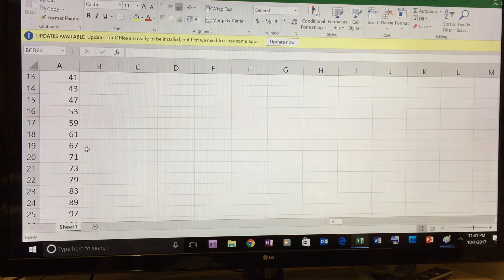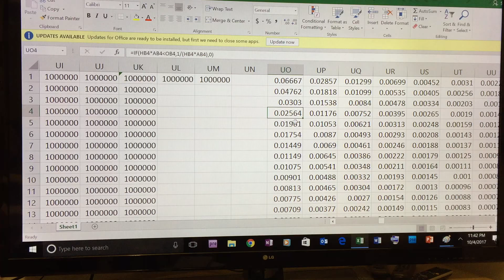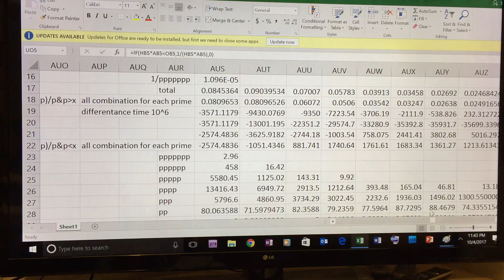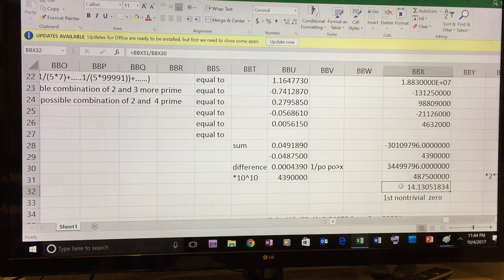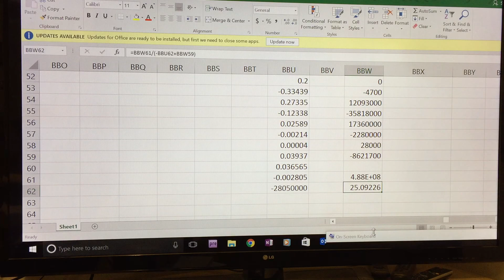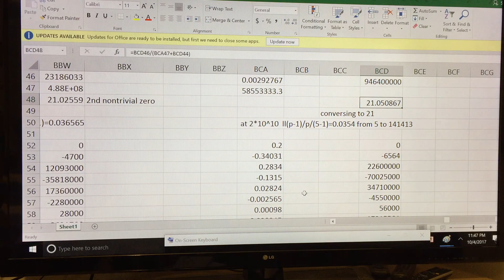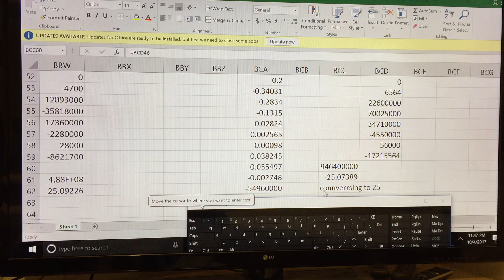Nontrivial zero of Riemann hypothesis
from (R.O.S.E)realization of  sieve of Eratosthenes show  zero of  zeta function on critical line x=1/2,  at 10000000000 to 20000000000 converse zero   from big data of Excel.